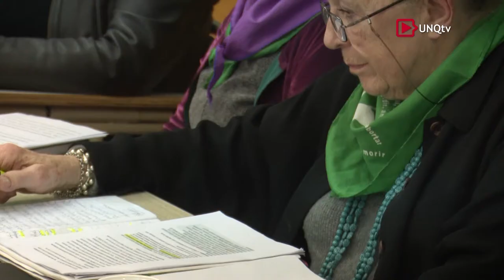Q.Noticias - Programa Nº 192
:: XII Jornadas Nacionales de Historia de las Mujeres.
VIII Congreso Iberoamericano de Estudios de Género: "Horizontes Revolucionarios, Voces y Cuerpos en Conflicto"

- Dra. Nayla Vacarezza
Coordinadora del Panel: "Estrategias, Entusiasmo y Decepción en las Luchas por el Derecho al Aborto”

- Lic. Lilián Abracinskas
Fundadora y Directora de la ONG MYSU (Mujer y Salud en Uruguay)

- Dra. Sara Pérez
Directora del Programa de Acción Institucional para la Prevención de la Violencia de Género (UNQ)

:: Muestra "Yo, misma"

- Dra. Dora Barrancos
Directora de la Cátedra Abierta de Género y Sexualidades (UNQ)

- Julia Flurin
Fotógrafa

:: La UNQ suena

- Prof. Marcos Franciosi
Director de la Licenciatura en Composición con Medios Electroacústicos (UNQ)

- Lic. Diego Romero Mascaró
Director de la Escuela Universitaria de Artes (UNQ)

- Luis Nesa
Docente de Instrumentación y Orquestación (UNQ)

:: Charla: Defensa y Seguridad en el nuevo paradigma neo conservador

- Lic. Elsa Bruzzone
Secretaria del Centro de Militares para la Democracia Argentina (CEMIDA)

- Prof. Norma Ríos
Presidenta de la Asamblea Permanente por los Derechos Humanos. Regional Conurbano Sur

- Mg. Elizabeth Gómez Alcorta
Docente Adjunta (UBA)

- Mg. Matías Penhos
Docente (UNQ)
Director del Programa de Extensión Universitaria "Levanta la Mano"  (UNQ)